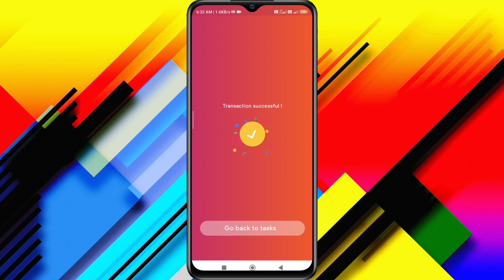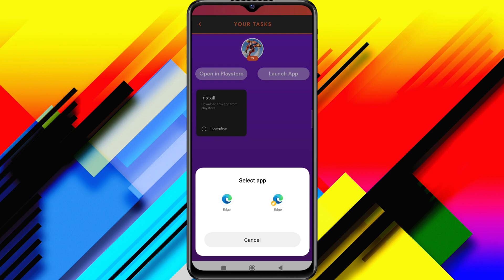new earning app today / free paytm cash / paytm cash earning app.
◾best gaming earning app for students
◾best money earning app today
◾best treding application 2023

earning app
paytm cash earning app free
free paytm cash earning app today
free paytm cash earning app instant payment

amazon pay lic premium
amazon pay
flipkart voucher
flipkart e-gift cards
flipkart gift voucher kaise use kare
how to buy and use flipkart gift card in hindi
gift code free flipkart voucher
how to win free flipkart voucher
how to get free flipkart voucher